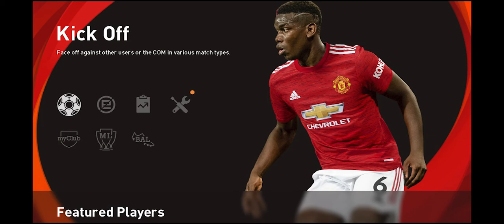1بداية نار مع المانشستر Master Ligue Pes 2021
أرجو الدعم يا إخواني و الإشتراك من فضلكم